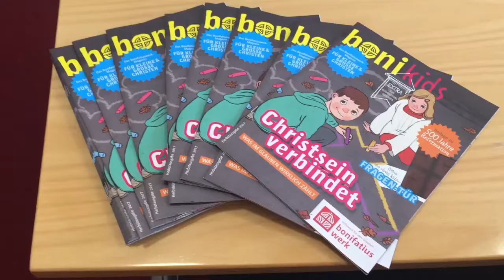Die neue "boni kids" ist da!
In der Herbstausgabe der "boni kids" dreht sich alles rund um das Thema Reformation, aber auch Rätsel, Heiligen-Quartett und Gewinnspiel sind wieder dabei. Ein ganz besonderes Special verrät Niklas Wagner, der Chefredakteur der Kinderzeitschrift des Bonifatiuswerkes, im Video.